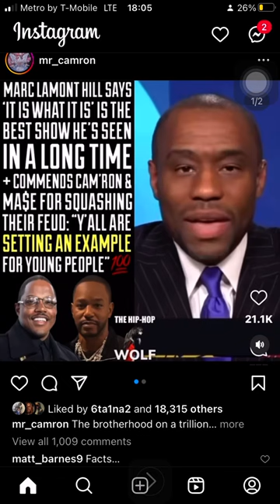Camron & Mase 💯New Show (Black Excellence) forgive forget fellowship & favor